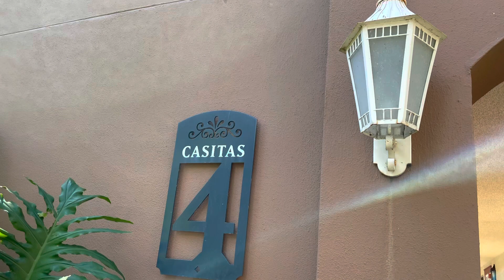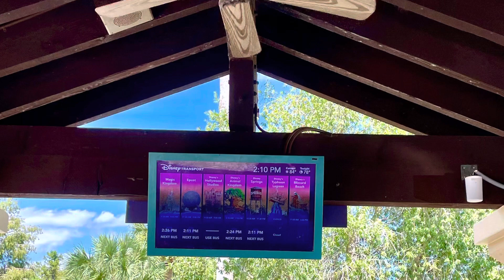Coronado Springs Resort Standard ROOM TOUR | Casitas Section | Walt Disney World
Join us as we take you on a tour of a Standard room at Disney's Coronado Springs Resort in the Casitas section!  This was booked as a standard location room.

We are travel agent/AP holders with lots of tips, tricks and pure shenanigans!